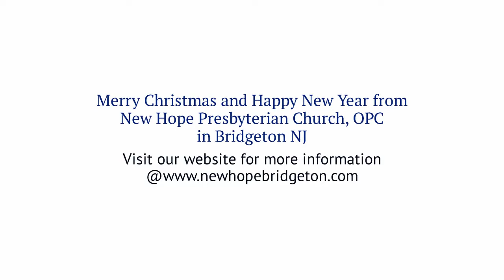New Hope Christmas Program 2019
New Hope Presbyterian Church, OPC, Bridgeton. A slide show video of our annual Christmas Program featuring various members and friends of the congregation sharing their musical gifts.